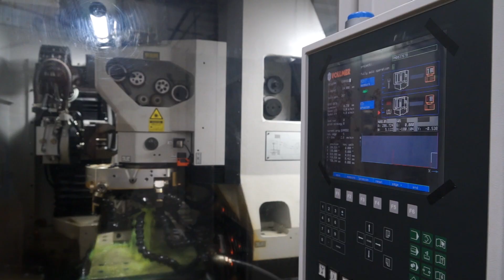Komet UK Tooling Partnership with Exactaform - Engineering news from MTDCNC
Mark Deadman of MTD CNC talks to Komet UK Managing Director Steve Kirk on his company's partnership with Exactaform.

Steve tells Mark how Komet UK's longstanding relationship with Exactaform meant that he was aware that it was a good quality, long established company and a good fit for Komet UK.
With 30 service partners in Germany, Italy, the USA and now the UK Steve sees good things ahead for both businesses.

For